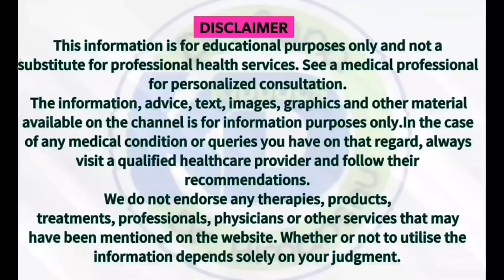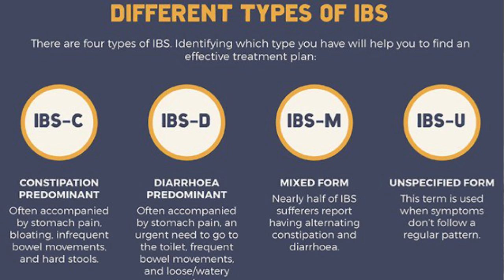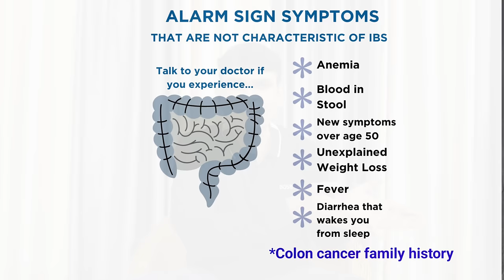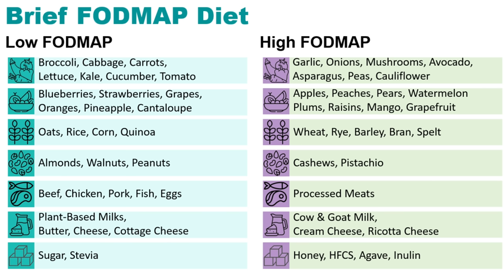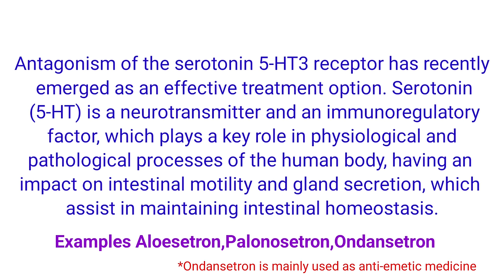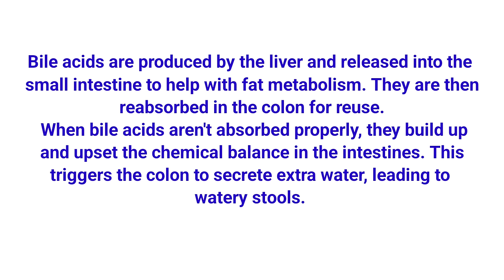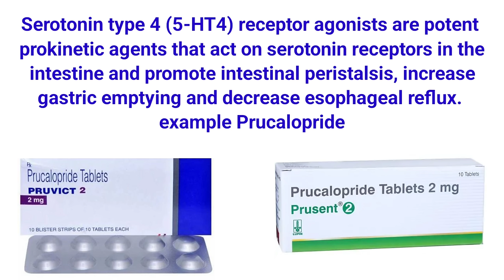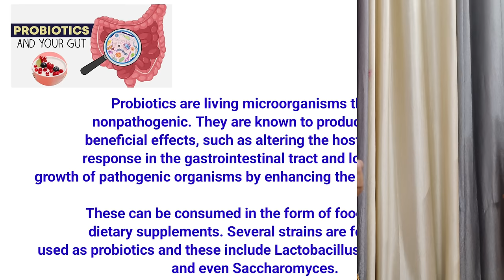Secrets to Treating Chronic Diarrhea and Constipation DrNiteshRaj.rifaximin,probiotics,ibs treatment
irritable bowel syndromechronic diarrhoeaprobioticsrifaximintypes of laxativesibs symptomsstimulant laxativesosmotic purgativegut healthlactuloseleaky gutirritable bowel syndrome lessoncremaffin plus contentsrifaximin for ibsdiary and ibsDr nitesh rajrifaximin 550 mgdiarrheaनितेश राजibs treatmentchronic constipationpeg cleardiarrhoea medicineibs reliefosmotic laxativesduphalac 667 g/l